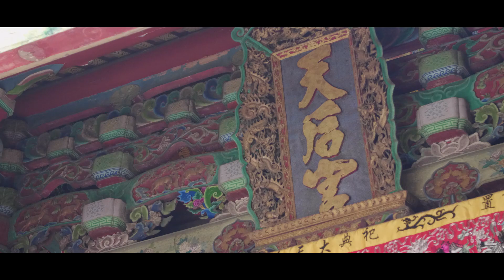南廠保安宮慶贊鹽水月港護庇宮辛丑年湄洲媽祖百年往郡會香大典片頭